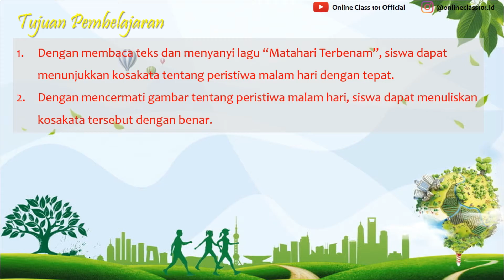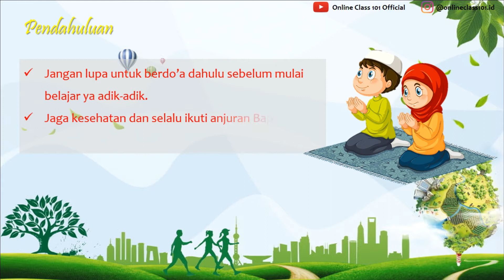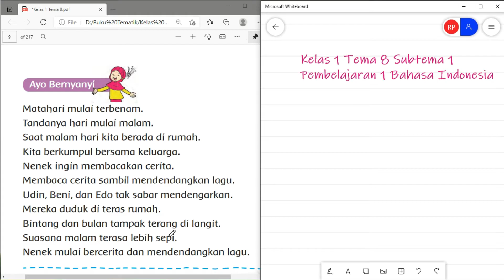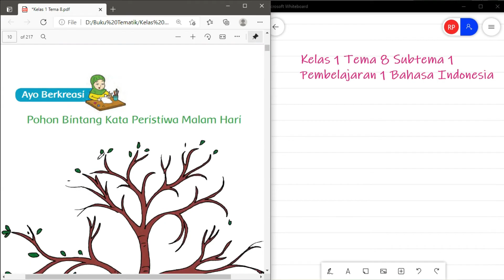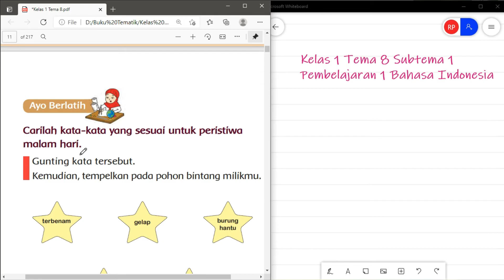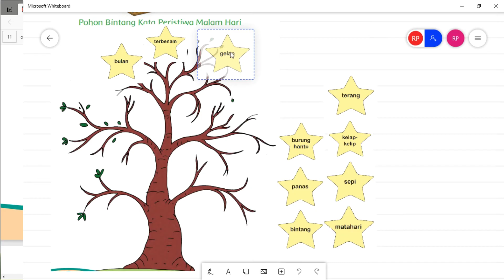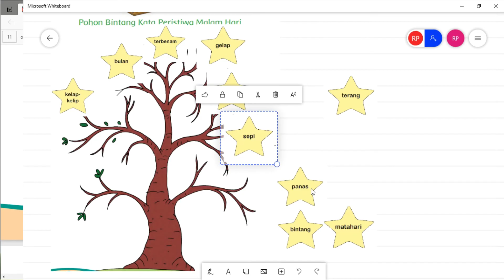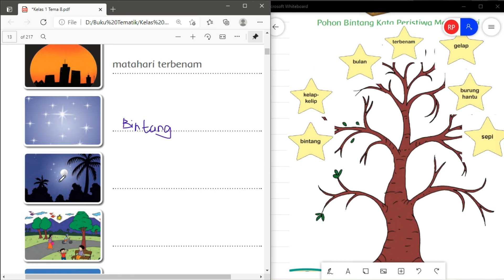Kelas 1 Tema 8 Sub 1 Pembelajaran 1 B Indonesia Kosakata Malam Hari Hal 1 - 7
Kali ini kita akan membahas pelajaran Kelas 1 Tema 8 Sub 1 Pembelajaran 1 B Indonesia Kosakata Malam Hari Hal 1 - 7

 di rumah.

KELAS 1

KELAS 2

KELAS 3